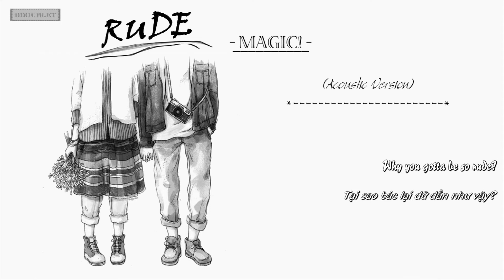[Vietsub + Lyrics] II RUDE (Acoustic Version) - MAGIC!